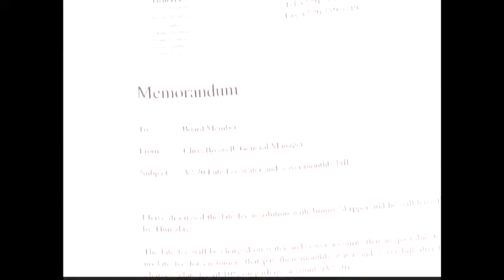Lee Co. hits customers with late fees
Lee County water and sewer customers who wait until the last minute to pay their bills will soon have a surprise on their account.